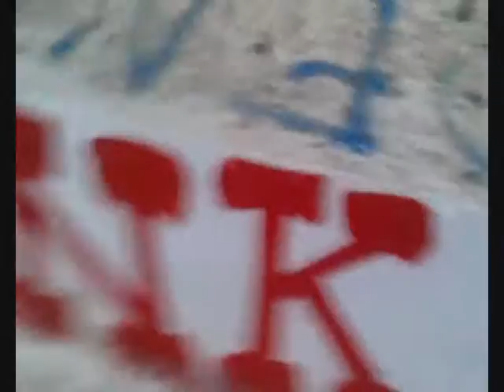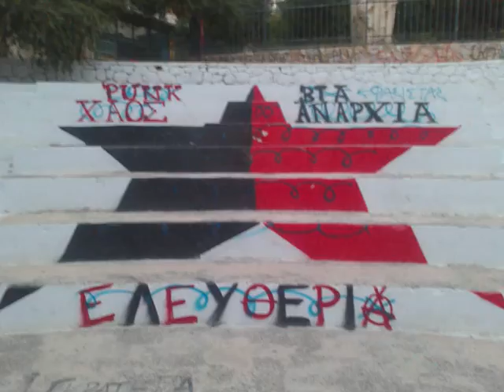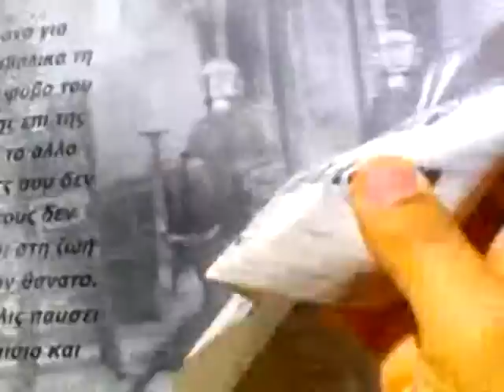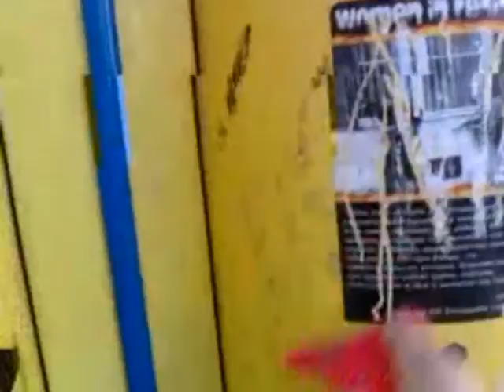Patriot erases Anarchist Graffiti ! Антифа стирает фашистские граффити !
Patriot - antifascist that wants his country clean of fascism , erases a fascist Anarchist star . Greece ( Byron - Athens )!
Anarchists beat and stab Greek people and tourists, only becose they wear a t-shirt with the Greek flag or with an ancient Greek saying of Leonidas the Spartan '' Come and get it '' ( '' ΜΟΛΩΝ ΛΑΒΕ '' )!
A.C.A.B. = Anarcho Communists Are Butchers !
Brake the fear . Smash terrorism . Fight back all kinds of fascism .
Athens is the birthplace of Democracy . All Fascists : Anarchists, Communists, Nazis, Islamists etc, are fighting against Democracy, there for they should be arrested .
Fasist , Nazi , Anarchist , Communist , dont beat fasists but send them to jail , communist party , Golden Down , Neonazi party , fasist down , antifa demo , protest , antifa patrol , democratic , antiratsist , fasist conquest , communist flag burning .